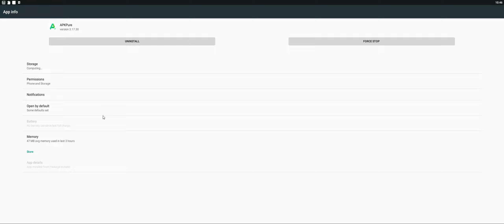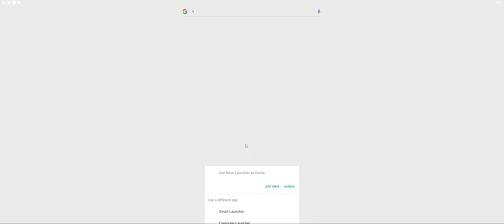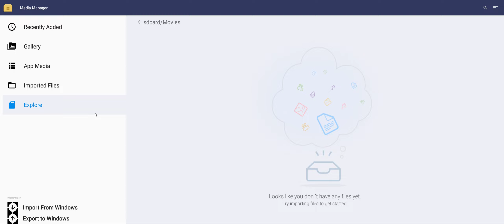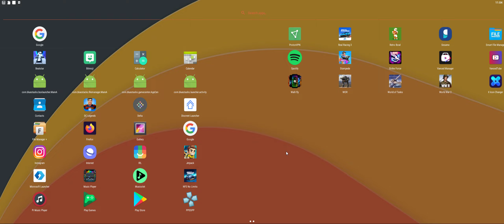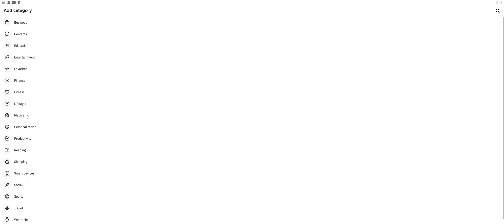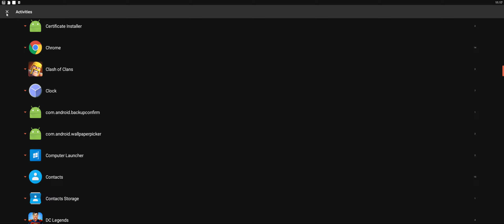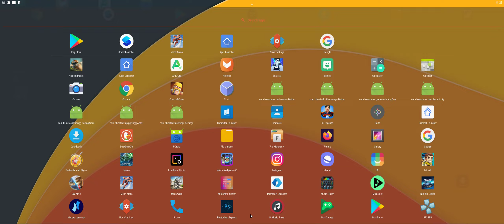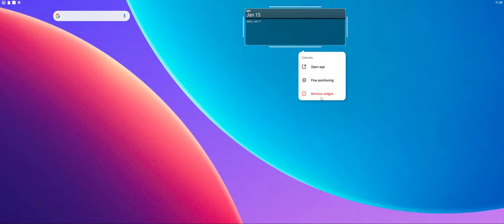Messing around with Android launchers on Bluestacks